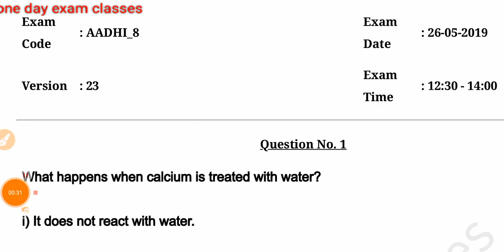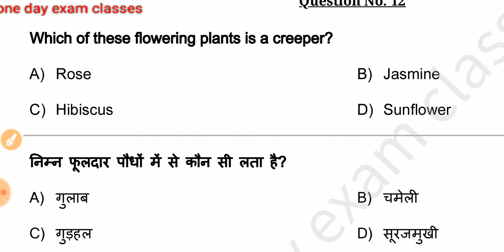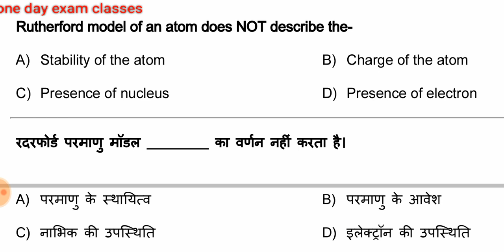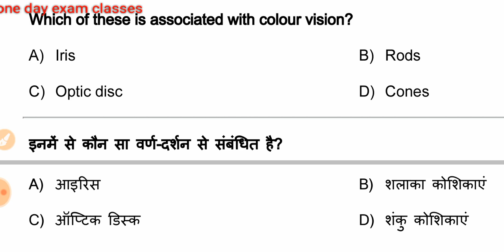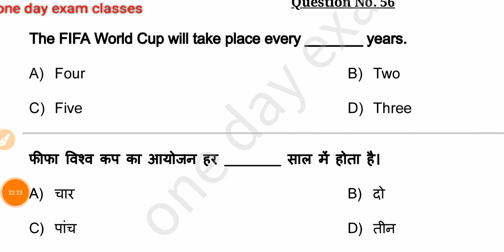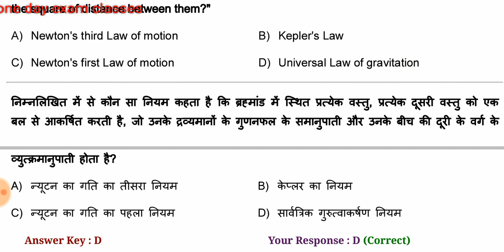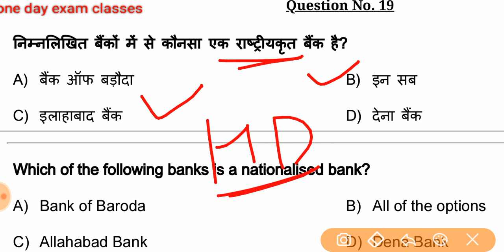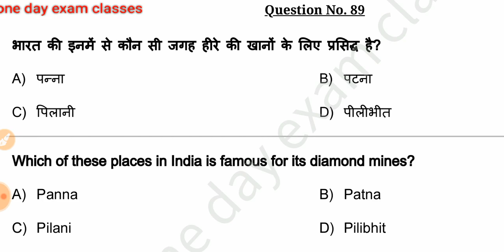मुश्किल है पर नामुमकिन नही/PRIVIOUS RRB JE 2019 SOLVED PAPER FOR NTPC/GROUP D 2019 PART#74